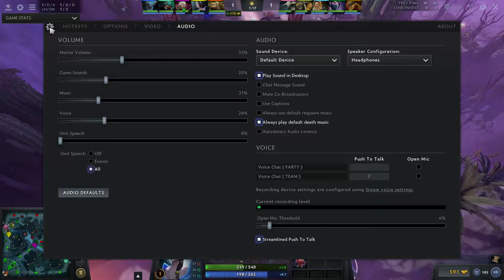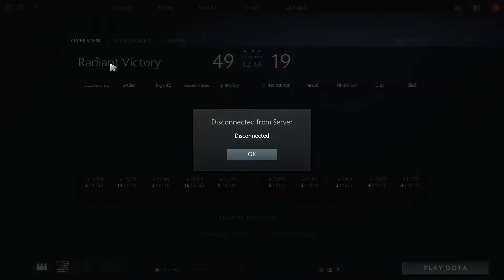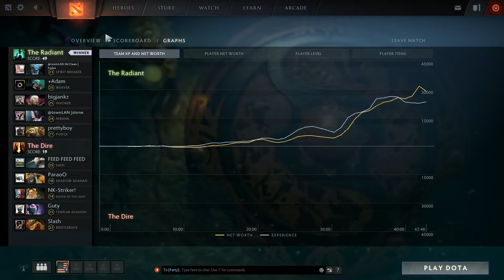Dota 2 - ScrubPub - 3.5k~ International Ranked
Scrubs scrub it up at Dota 2.